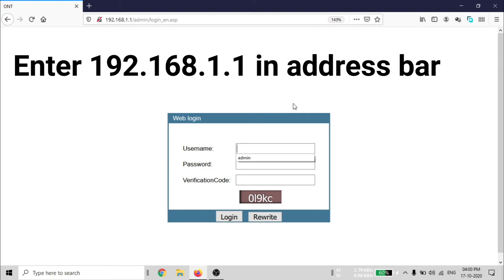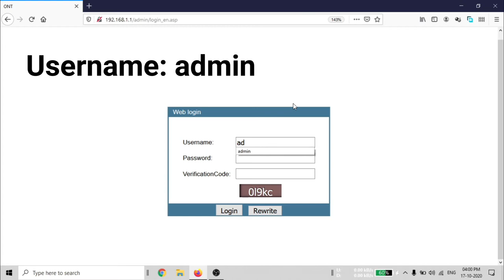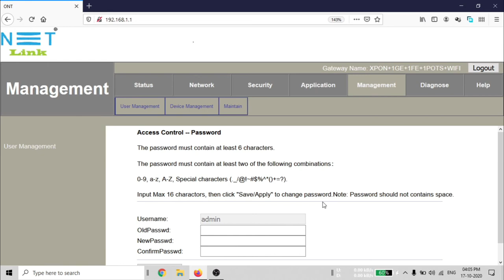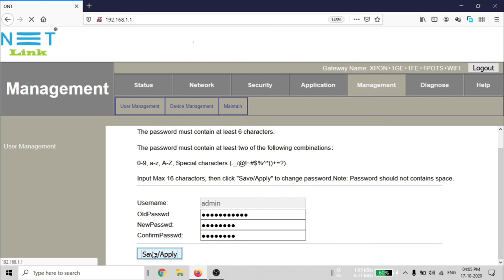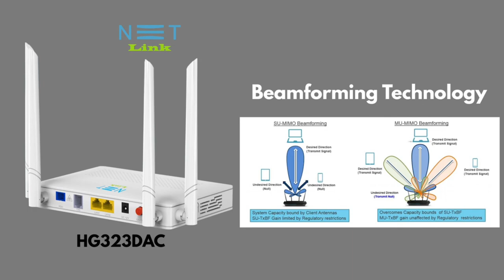How to change Netlink ONT ONU Modem Password in Hindi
नेटलिंक में डीएनएस कैसे बदलें। वेबसाइट स्लो लोडिंग की समस्या को कैसे हल करें ONT DNS Setup in Hindi